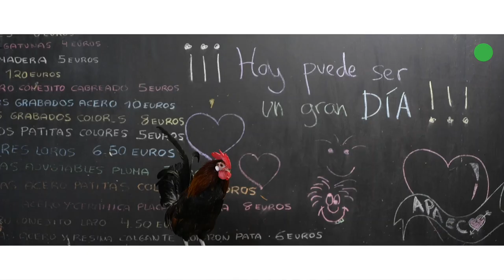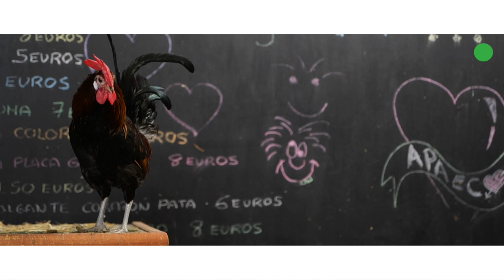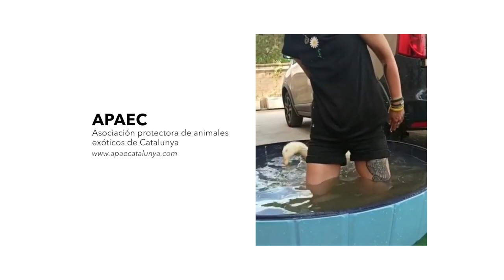[Sis graus de separació] 2n grau. Los desconocidos nuevos animales de compañía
El projecte audiovisual [Sis graus de separació] és el regal institucional de 2021 de l’Ajuntament de Sant Feliu de Llobregat, que en un any tan especial com el que estem vivint s’ha reconvertit al format virtual amb l’afany de poder obsequiar-lo a tota la ciutadania. Està creat per l’artista local Raül Clemente.

Mitjançant la veu de persones anònimes de Sant Feliu, Clemente ens endinsa en una visió molt persona de com es viu a la nostra ciutat, i ens desvetlla la teoria dels sis graus de separació, que intenta provar la dita “el món és un mocador”; o sigui, que qualsevol persona pot estar connectada a qualsevol altra persona del planeta a través d’una cadena de coneguts que no té més de cinc intermediaris.

A través de sis audiovisuals que s’endinsen en la vida de sis persones de Sant Feliu, en aquest cas de la Tere, es mostra l’aplicació d’aquesta teoria a la nostra ciutat.. Aquest vídeo és l’últim grau de separació entre tu i elles. Busca la teva connexió!